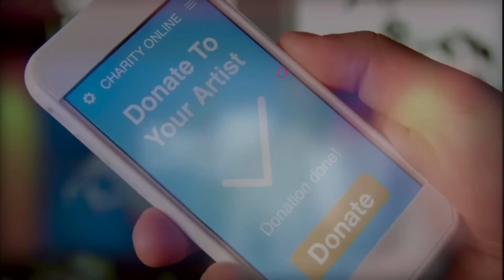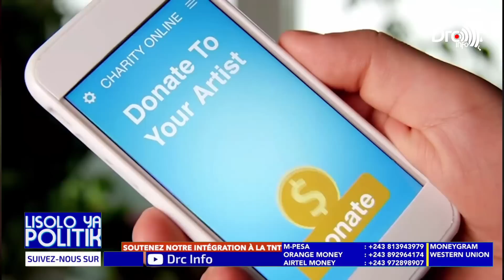LISOLO YA POLITIK : DE TSHISEKEDI À KABILA ⎮Me ARLETTE ODIA RÉVÈLE SON DEGOÛT POUR LE REGIME ACTUEL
Pour revoir cette vidéo : LISOLO YA POLITIK : DE TSHISEKEDI À KABILA ⎮Me ARLETTE ODIA RVÈLE SON DEGOÛT POUR LE REGIME ACTUEL